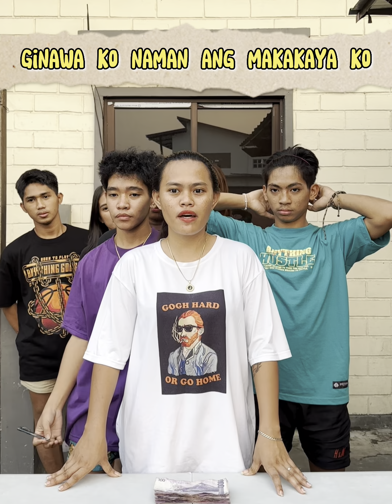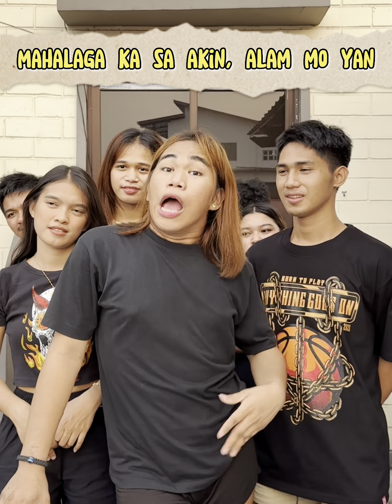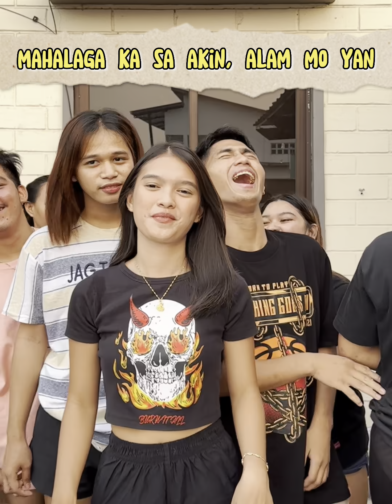TAGALOG TO ENGLISH SENTENCE